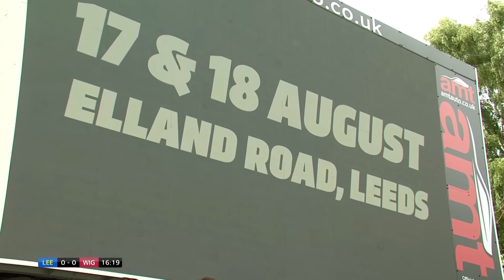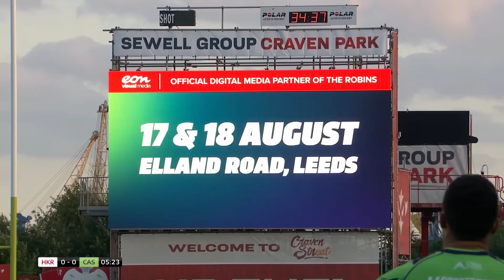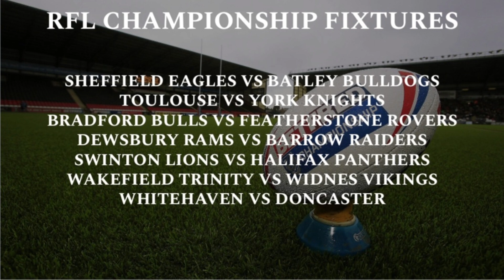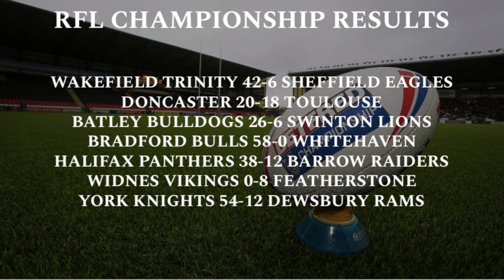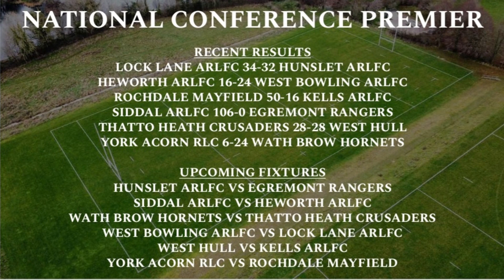THE RUGBY LEAGUE SHOW - EPISODE 26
The Rugby League Show

Salford
Wigan
St Helens
Hull
Warrington
Catalan
Huddersfield
London
Leigh
Castleford